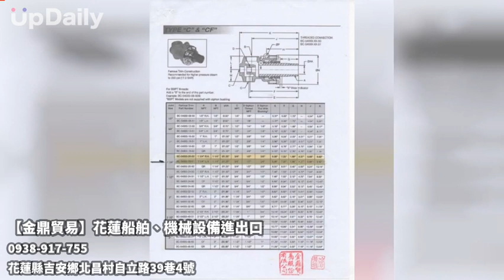【金鼎貿易】花蓮船舶、機械設備進出口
花蓮機械設備進出口∕東部船舶設備進口∕全省設備零件進出口∕全台進出口貿易

初期以供應船舶五金零件給國內外船廠為主
隨著客製化五金的需求量逐漸成長，也因應市場需求而投入客製五金以及開發創新實用的產品
以「實用」與「美觀」來製作每一個產品；以「品質」與「服務」來滿足每一位客戶
提供業界最高品質的機械設備零件，促進許多產業升級，雖然現在擁有極佳的口碑，為業界的楷模，往後會更加努力尋求創新，最佳服務,歡迎指教。格之設備及服務
我們的經營理念與策略非常重視提供客戶各別的服務。並對客戶商業機密作最嚴密的保護，本公司擁有一群團隊能隨時提供客戶相關的服務，供應最先進的機械設備來解決他們的問題。本公司一向秉持此精神來創新產品、研發專利產以及隨時提供解決問題的方法

服務項目
一、 旋轉水套組TORQUE ACTUATOR（扭力氣缸）
二、 複合式硬面耐磨襯板類
三、 輸送用傳動類零配件
四、 扭力氣缸輸送閥（T.V.VAVLE）
名稱：扭氣汽缸AT4－120（TORQUE ACTUATOR）
生產：日本T.V.VAVLE CO.LTD.
五、大型全自動洗衣機、烘乾機、脫水機（軍營、大型醫院、飯店用）